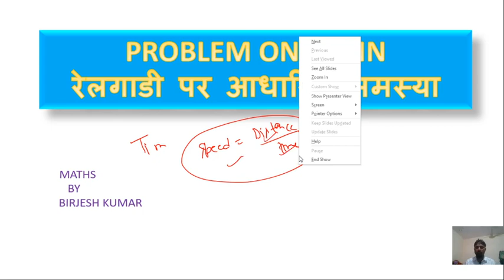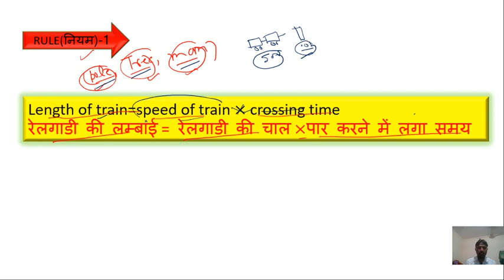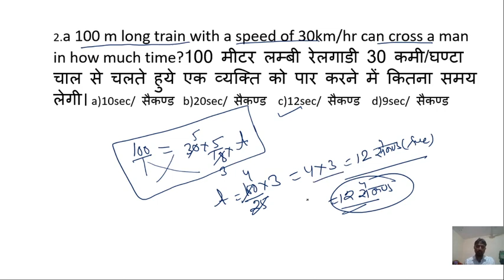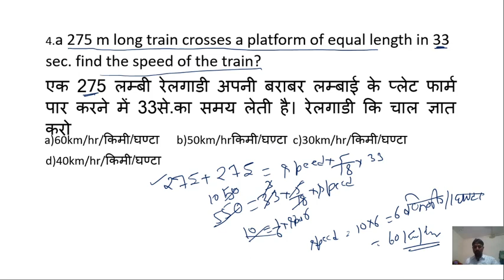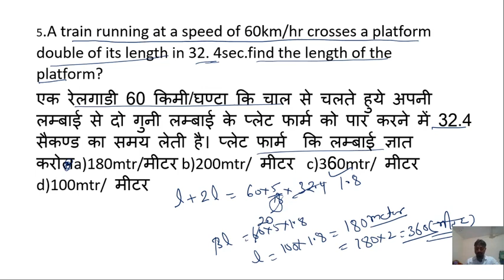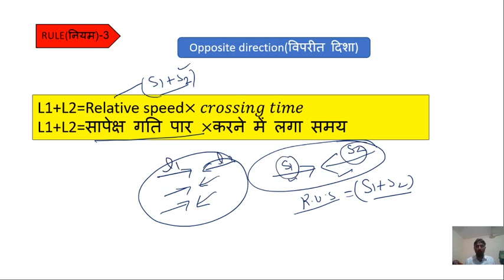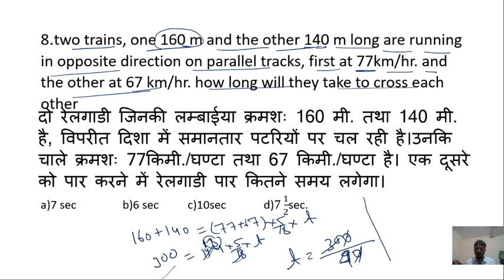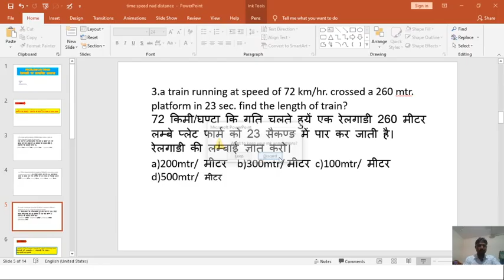चाल ,समय और दूरीtime ,speed and distance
SSC CGL#DELHI POLICE#SSC CPO#BANK CLRK#THER GOVT.EXAM